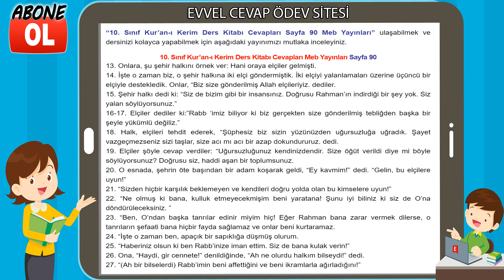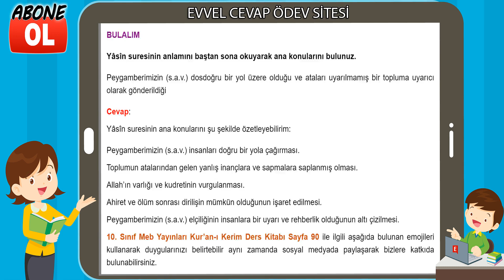10. Sınıf Kur’an-ı Kerim Kitabı Cevapları Meb Yayınları Sayfa 90